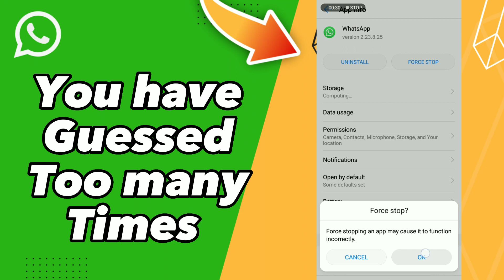How to fix You have Guessed Too many Times on WhatsApp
in this video we discuss :